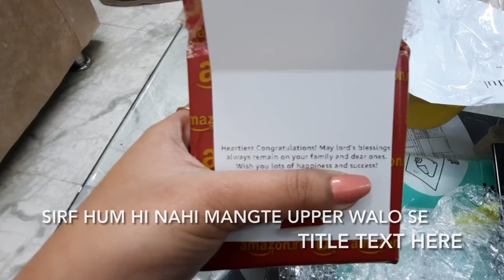Sirf Hum Hi Upper Walo Se Nahi Mangte .....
REFRIGERATOR LINK ;

REFRIGERATOR LINK ;

Fridge Mats

Fridge Basket

Milk Bottles

Small Jars

Tupperware Containers

Tupperware Bowls

Vegetable Bags

Dry Fruit Jars